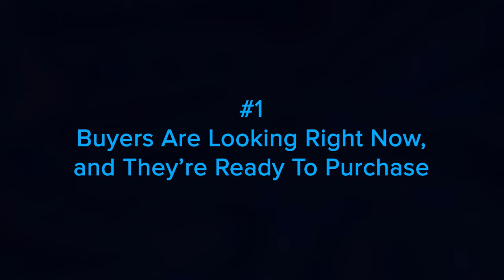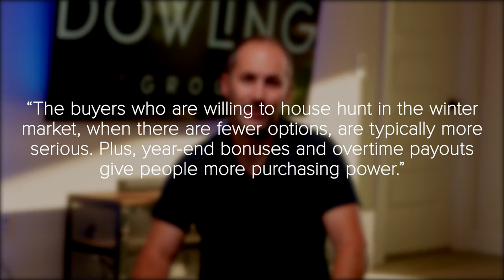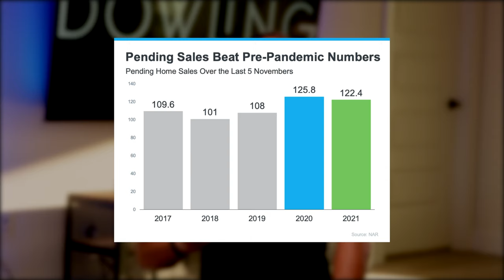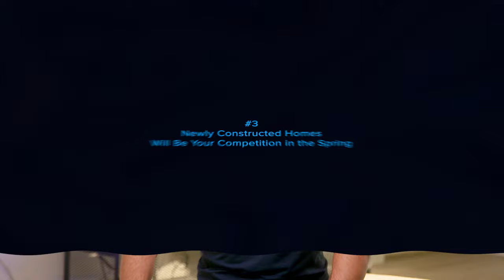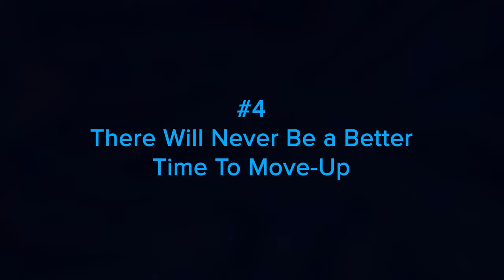Why Waiting To Sell Your House Could Cost You a Small Fortune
Here are five reasons to list your house now rather than waiting until the spring.
1. Buyers Are Looking Right Now, and They’re Ready To Purchase
2. Other Sellers Plan To List Earlier This Year
3. Newly Constructed Homes Will Be Your Competition in the Spring
4. There Will Never Be a Better Time To Move-Up
5. It May Be Time for You To Make a Change

If you’ve been debating whether or not to sell your house and are curious about market conditions in your area, let’s connect so you have expert advice on the best time to put your house on the market.

0:00 Intro
0:31 Buyers Are Looking Right Now, and They’re Ready To Purchase
2:42 Other Sellers Plan To List Earlier This Year
3:29 Newly Constructed Homes Will Be Your Competition in the Spring
4:08 There Will Never Be a Better Time To Move-Up
4:31 It May Be Time for You To Make a Change
5:03 The Bottom Line